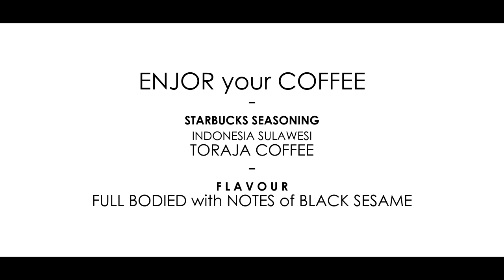Iced Caffe Latte Tutorial with Sulawesi - TORAJA COFFEE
Barista: JUNIOR CCF

Simple Lesson - Coffee Course
Hand Drip Coffee “Single Origin Series”
Starbucks Seasoning Bean
Indonesia Sulawesi
TORAJA COFFEE

Flavor :
Full Bodied with Notes of Black Sesame

Espresso “Italian Series”
Starbucks Seasoning Bean
Indonesia Sulawesi
TORAJA COFFEE